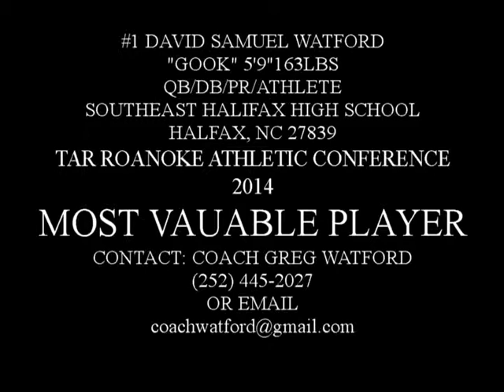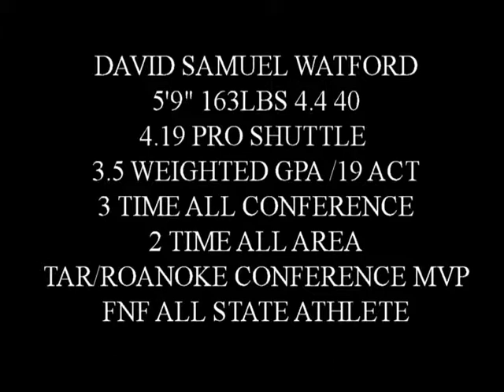DAVID WATFORD SOUTHEAST HALIFAX 2014 FOOTBALL VIDEO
HIGHLIGHTS OF SOUTHEAST HALIFAX QB/ATHLETE AND THE
TAR/ROANOKE ATHLETIC CONFERENCE MOST VALUABLE PLAYER